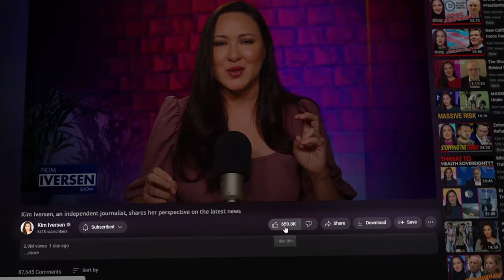This Loudmouth New Yorker Is About To Make A Ruckus In Our Warmongering Congress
Meet Jose Vega, Bronx Warrior, US patriot, and world citizen. Jose Vega is a 25-year-old political organizer and leader in the international youth movement for peace through development founded by the late Lyndon LaRouche and Helga Zepp-LaRouche. Hundreds of millions of people across the planet have watched Jose and his associates challenge the war-mongering US political elite. Jose has courageously intervened at events by Joe Biden, Mike Pompeo, Kamala Harris, Hakeem Jeffries, Nancy Pelosi, Alexandria Ocasio-Cortez, the New York Times, Washington Post, and NY-15’s own AIPAC airhead Rep. Ritchie Torres.

Learn more about Jose’s Space CCC and sign up to help his campaign